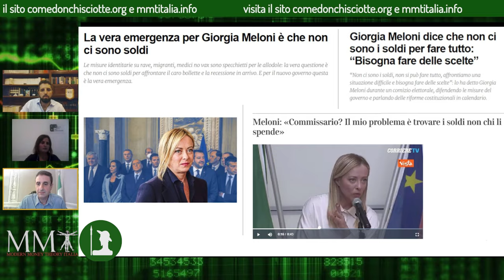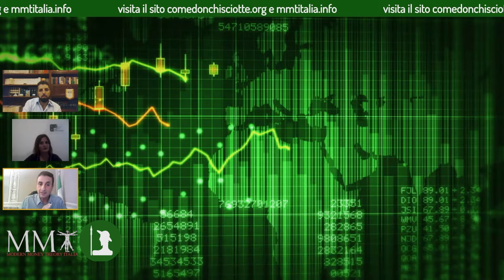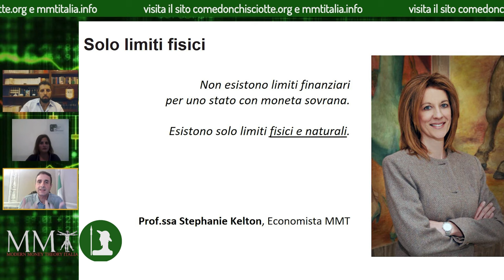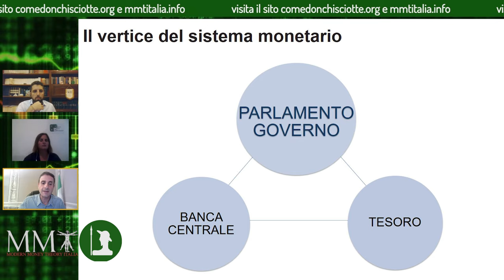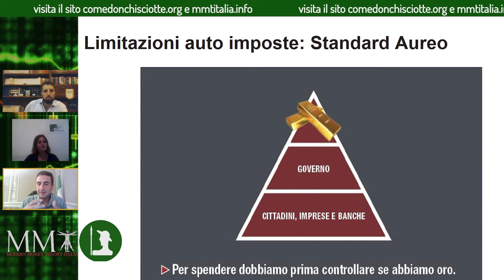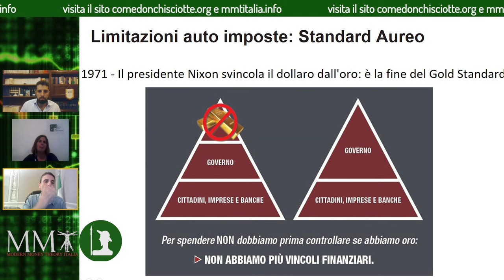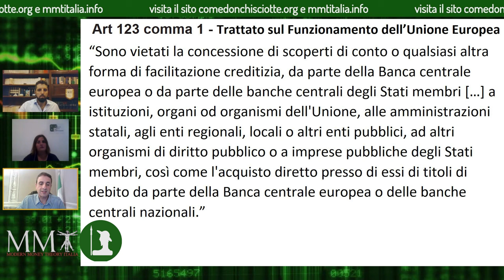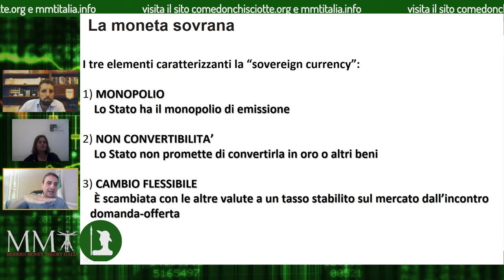I Conti Non Tornano - 2° Puntata - LA MONETA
Nata da un'idea dell’Associazione "MMT Italia" e strutturata attraverso la collaborazione giornalistica e tecnica (regia e montaggio) di ComeDonChisciotte.org, il programma "I Conti Non Tornano" promette un viaggio nel mondo della macroeconomia, non disdegnando un approccio politico che intende sottolineare, di puntata in puntata, la differenza tra i principi economici previsti nella nostra Costituzione e i principi liberisti e antidemocratici che regolano i rapporti tra i Paesi membri dell'eurozona e dell'Unione Europea.

In questa seconda tappa del nostro viaggio, che vede ospite Giuseppe Nasone referente economico di "MMT Italia", parleremo della MONETA e della fondamentale differenza che esiste tra uno Stato che è sovrano della propria moneta e uno Stato che questa sovranità l'ha perduta.

La 2° puntata è stata trasmessa sabato 21 ottobre scorso su Lombardia TV (canale 80 o 244 del Digitale Terrestre) grazie all’Associazione "La Genesi", co-produttrice del progetto, senza la quale non sarebbe possibile la messa in onda della trasmissione su scala nazionale.

Buona visione!

Conducono Massimo A. Cascone e Sonia Milone.